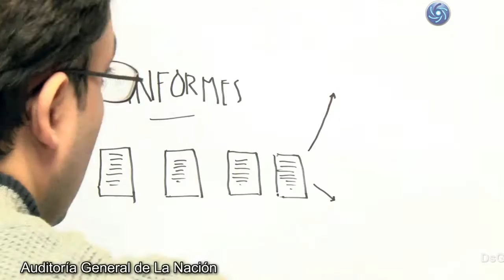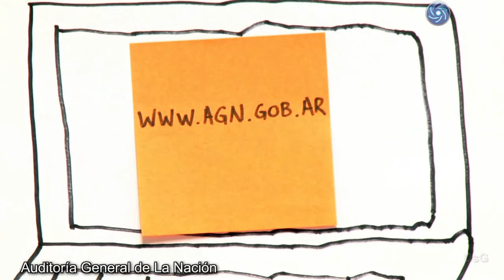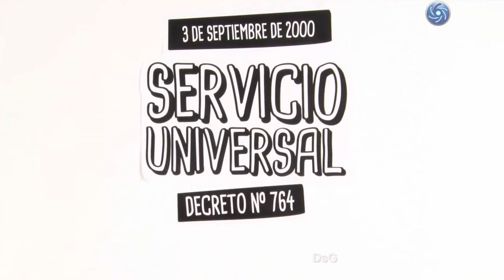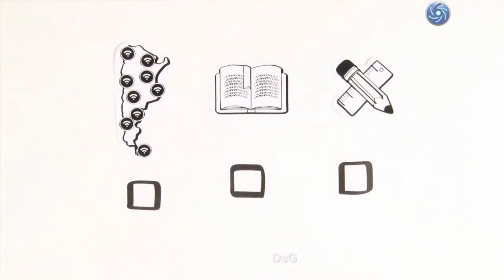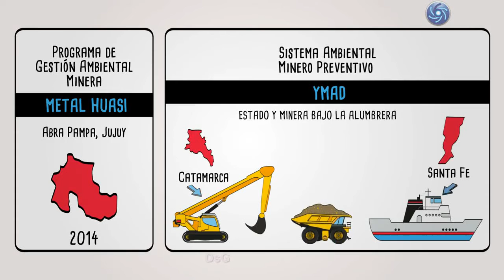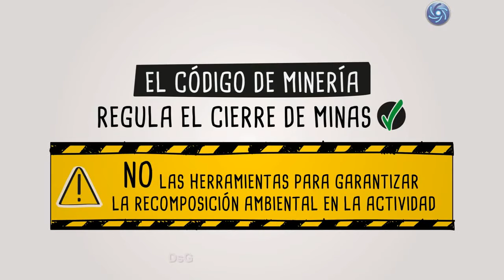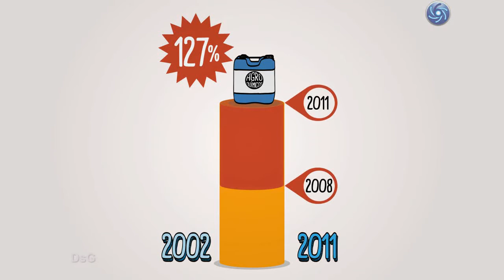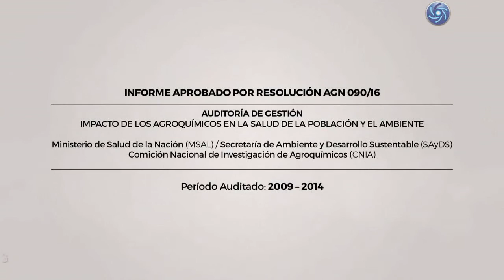Auditoría General de La Nacion: Funciones e Informes